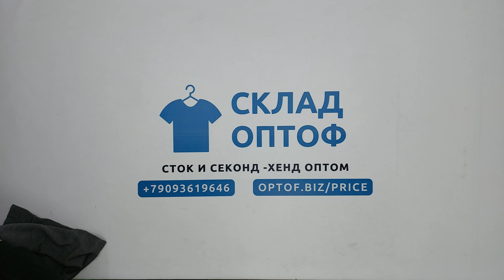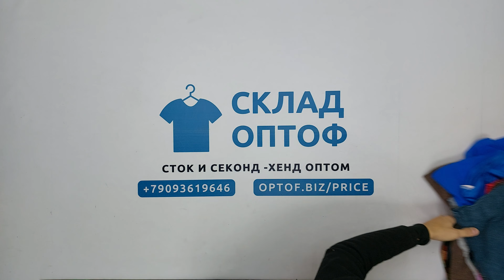26170 Микс большие размеры (supercream) 2 пак 25кг 11.5€/кг 64шт